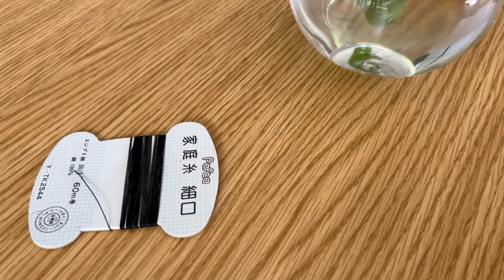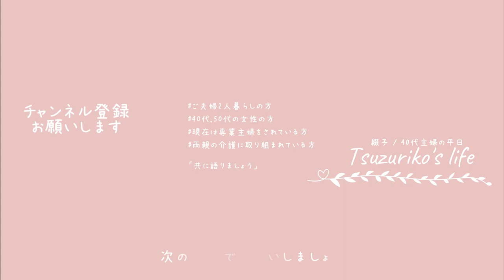【主婦Vlog】自由に何して過ごす？平日は家に1人だから🏠｜お弁当、洗面台収納、1人お昼、繕い物｜家事｜掃除｜料理｜主婦ルーティン｜主婦の1日｜子なし｜専業主婦｜40代｜50代｜アラフォー｜アラフィフ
□■＃ 212　平日家にただ1人🪡
毎日家に居ても不思議と飽きる事はないんですよね・・・
日々同じ家事の繰り返し、そんな家事は今日終えたらまたすぐ明日の家事が待っている
そしてそれは、また同じ事をする・・・

平日昼間は家に1人っきりなので時間を何時、何に使おうと私の自由
基本的にしなければならない家事を先にやっつけちゃってから、
その後、手が空いたら行う片付け？（これも家事のうちに入るのかな？）に取り掛かります
こんな事をダラダラとしていて気が付けば12時、
お昼の時間になっているってのが毎日の流れです

□■CHAPTER
00:00 オープニング
00:30 豪快なお肉！？のお弁当
02:41 洗面台の中の世界
04:37 ジャストフィットとはうまくいかず・・・
07:29 穴が空いてしまった黒い手袋
09:10 チクチクと繕い物をする静かな時間
12:10 『出汁』で食べるお昼ご飯とは？
13:50 おうどんでつけて食べたみたよ
15:15 エンディング

□■ITEM
・SKJ/リビング扇風機/立体首振り機能/ホワイト
・サブヒロモリ/ミコノス/お弁当箱/グリーン
・洗面化粧台/壁付水栓/間口750mm/ホワイト